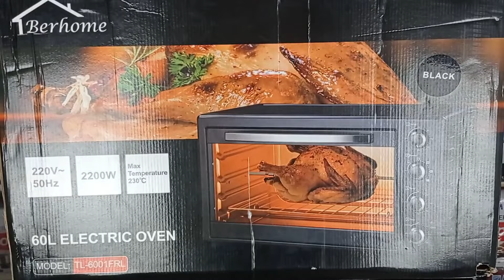সবচেয়ে কমদামে মাইক্রোওয়েভ ওভেন কিনুন🔥Micro-Oven Price in Bangladesh@BDFantasylandRahim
৬০ লিটারের মাইক্রো ওভেনের দাম🔥Micro-Oven Price in Bangladesh‎

🛑  DN Store

এটা কোন দোকানের নাম্বার নয় 👇👇
মোবাইল: ০১৬৭২২৫৫৩৪২